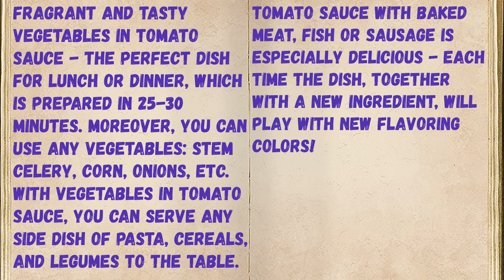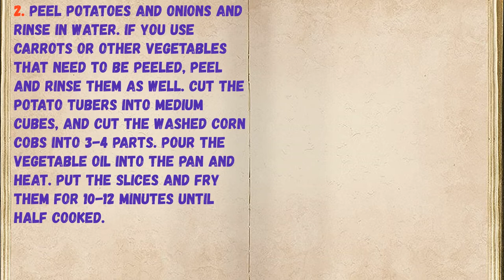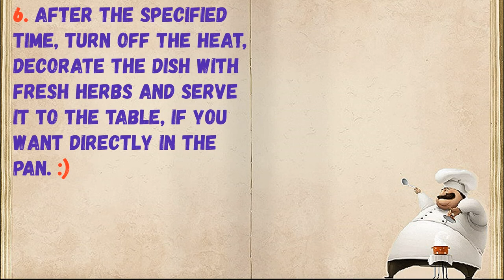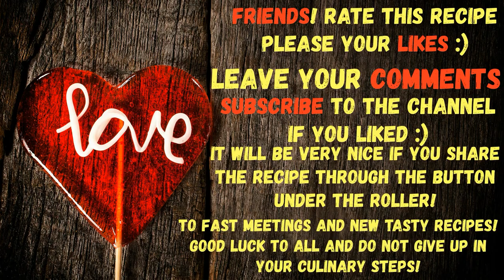Vegetables With Tomato Sauce / Book of recipes / Bon Appetit